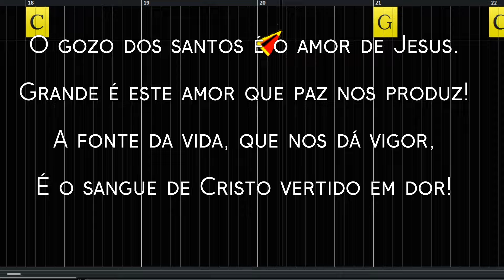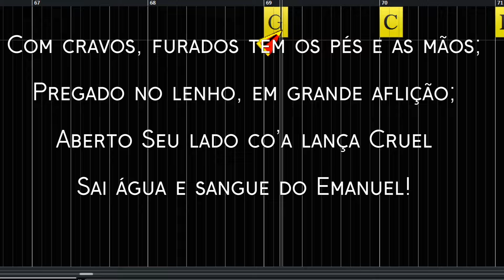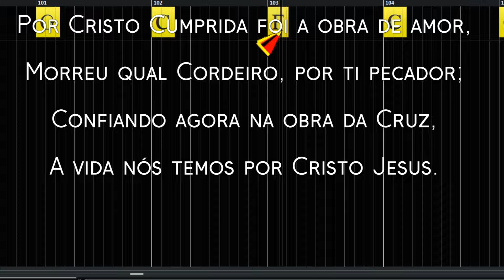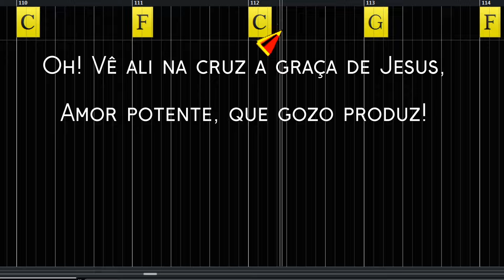O GOZO DOS SANTOS 234. HARPA CRISTÃ - (CIFRADO) - Carlos José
OFERECEMOS ESTE BELO HINO DA HARPA CRISTÃ PARA TODOS OS INSCRITOS NO CANAL.